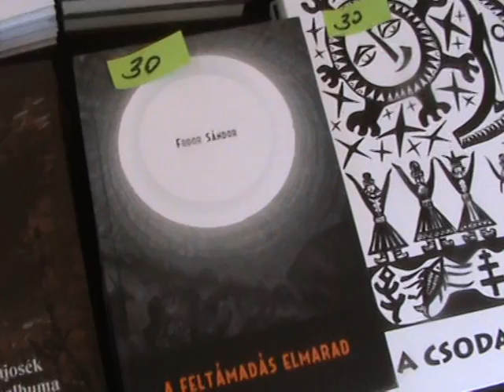Zene és kötetek a Mátyás utcában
Zene és kötetek a kolozsvári Mátyás utcában zajló 2. Kolozsvári Ünnepi Könyvhéten.